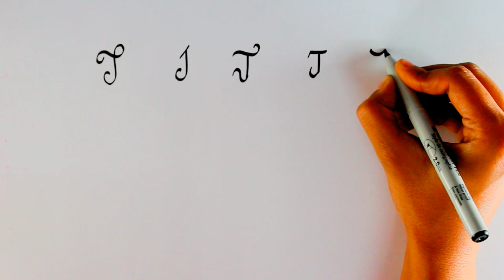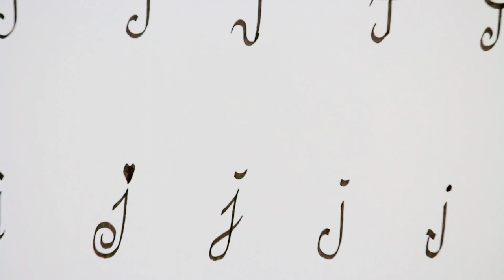Alphabet - J [ Calligraphy 101 ]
Periscope : PurviRoshu

Weekly Vlogs Of Our Fun, Masti And Lots of Fun.

ManmeetTrickyTV